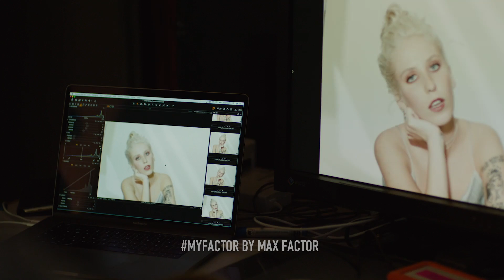Peg Parnevik: Colour Elixir Honey Lacquer - ny krämig läppglans | Max Factor Sweden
Peg Parneviks favoritprodukt är det nya läppglanset Colour Elixir Honey Lacquer från Max Factor. Köp ditt eget Max Factor läppglans på Åhléns Det är ett nytt läppglans med krämig konsistens och återfuktande effekt som finns många snygga färger.

Anslut dig till Peg Parnevik i hennes strävan efter

Skapa en Honey Lacquer look med Peg Parnevik efter makeupartisten Tomas Lenneryd:

Steg 1. Putsa din hy med hjälp av primer, foundationsvamp och Miracle Touch. Starta med osynligt utslätande Smooth Miracle Primer, och sprid sedan ut Miracle Touch i cirkelrörelser så att du får en jämn och fin yta. Om du vill dölja något så kan du avsluta med en klick matchande Mastertouch, ovanpå foundationskiktet, så får du en concealereffekt och maxar täckningsgraden just där.

Steg 2. Skapa en härlig glöd med Creme Puff Blush i Seductive Pink! Cirkla med pensel på kindernas högsta punkt för ett oemotståndligt hett intryck.

Steg 3.  Testa Masterpiece Nude Palette i Rose Nudes för att skapa en förtrollande blick. Denna palette ger dig en gloria kring ögat och är perfekt för dig med blå eller grön iris. Maxa sedan både övre och undre fransarna med Clump Defy Mascara i Black för komplett definition, separation och dundervolym på en och samma gång. Bonustips: använd Kohl Pencil i White på vattenlinjen för att få en kontrast mot skuggan, vilket även förstärker ögats egen vita färg.

Steg 4.  Säsongens skönaste läppnyhet Colour Elixir Honey Lacquer ger färg som ett stift, glans som ett gloss och vård som ett balsam. Håll färgen från ögonen och kinderna med Regale Burgundy, en fyllig nyans av vin som är helt inne nu.

Denna video från Max Factor tillhör MyFactor kampanjen med produkten Colour Elixir Honey Lacquer. Det är Peg Parneviks favoritprodukt och hon använder smink för att framhäva hennes naturliga skönhet. Vad gör dig unik? Vilken är din Faktor?